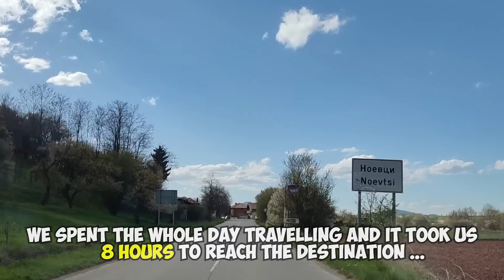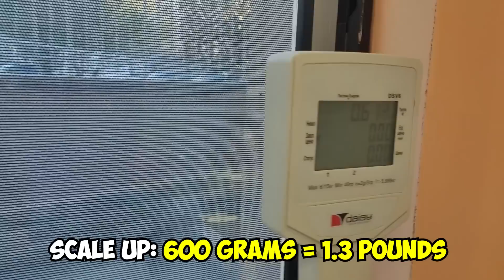Abandoned Tiny Puppy was Crying in Despair for Days Until This Happened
We received an emergency signal about a very your puppy abandoned alone on the steers in a far away remote village.

➡️ Bank transfer:
• Name: Paw Squadron
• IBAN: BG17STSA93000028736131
• SWIFT: STSABGSF